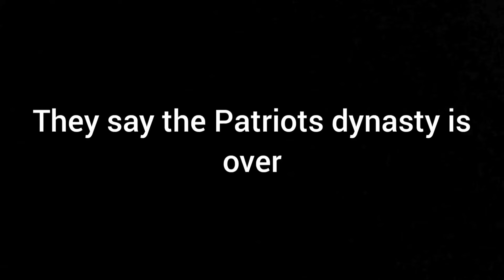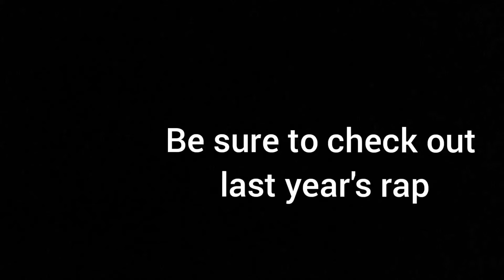Patriots Rap 2020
Now listen.
We’ve got Gilmore!
He’s the league’s best defender
And he’s always front and center
Leading the way with the McCourtys
Devin and Jason
They’re Always racin (racing)
They cover, they swat, they Pick
They’re so slick, with their tricks
Now that line Wooh!
With those linebackers,
We’ve got them rookies
They’ve got plenty of goodies
They’re the new authorities
Of Gillette’s facilities
Then there’s Winovich
He’s the itch
Those QBs can’t ditch
Just try, and they glitch
It’s just his niche
It’s Winovich
He’ll leave them in a ditch!

Now let’s talk about that offense
I know we lost Brady
And just maybe
It’ll never be the same
It’s a shame
See you in the Hall of Fame
But never fear
Cam is here
So forget Trevor Forget Lawrence
Cause Cam’s the man
Top of the clan
You know Belichick’s always got a plan
Plus Andrews is back
So no more O-line sacks
No more Newhouse hacks
The run game will be so stacked!
Now those receivers
You may say they’re nothing
But I’m telling you it’s coming
Harry, Meyers, and our new tight ends
They’re Catching and blocking
bringing fun back to our weekends

We’ve got Edelman, Incredelman
He’s scoring touchdowns on his regimen
Never quit, got that grit
Beard game lit, Pats benefit
Defenses meet your maker
He’ll torch you like a slayer
Won an MVP
And leaves the defense in a crater
So let’s get up and cheer
Cause the season is finally here
It’ll be neat, to see how we beat
The AFC East
That should be sweet
So let’s see that starting 11
Cause this is stairway to seven
And you better watch out
Cause the Patriots are coming